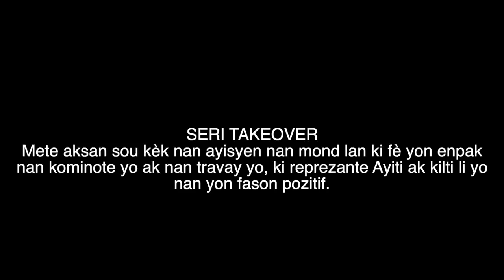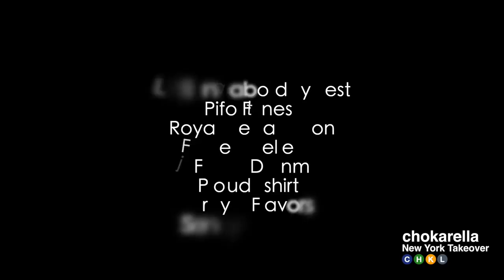Comedians Talk @ Youtube Space NY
Nan Youtube Space New-York, Chokarella te chita pale ak Se Joe, Haitian Jonas ak Tanel Joachim. Yon konvèsasyon san pwotokòl ki chaje griyen dan.